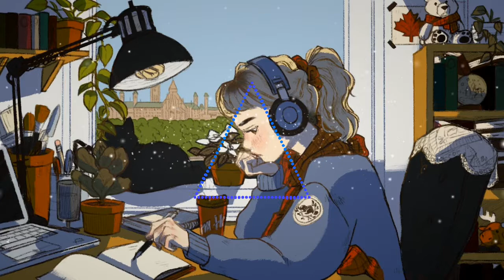Take your time-by sofall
well its lo-fi
Hope u like this
I am just a normal man who likes  to make music
Getting some chill vibes and some fun times
You can use my music as background music but please give me some credit
My music is my own property produced by me no other company has the right or the power to claim it as their own music to their intellectual property

Instagram: have one but too lazy to put the link to post something